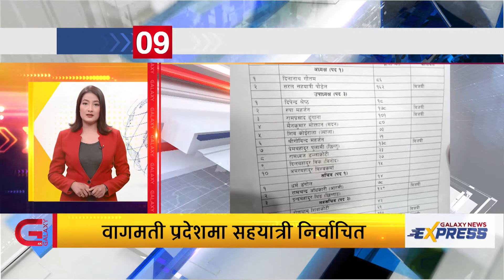Galaxy News Express | 11 AM | 6 Poush, 2078